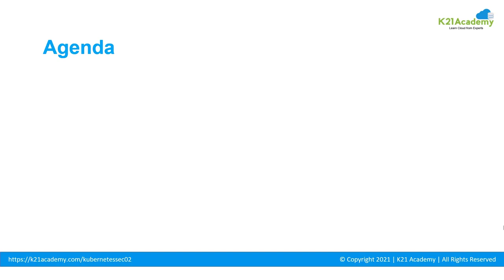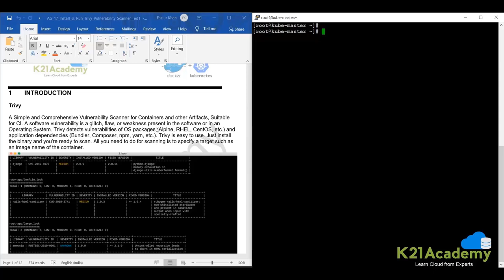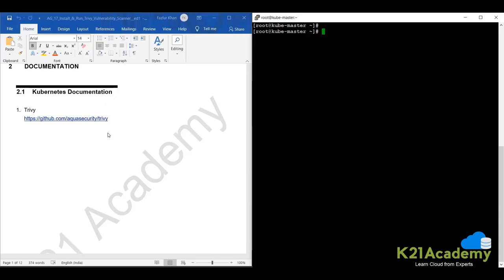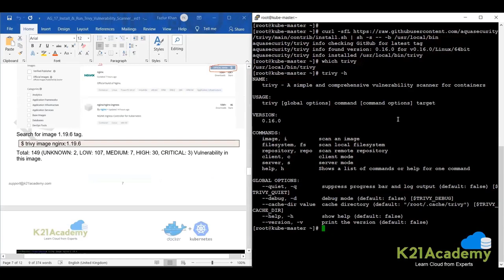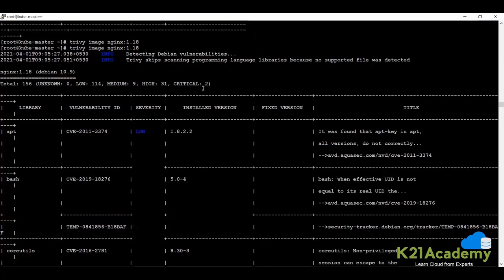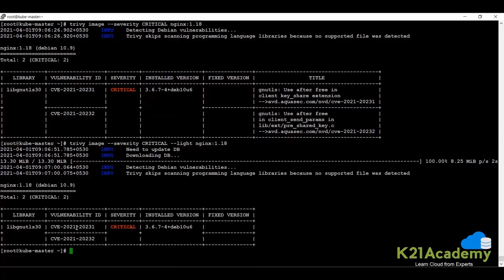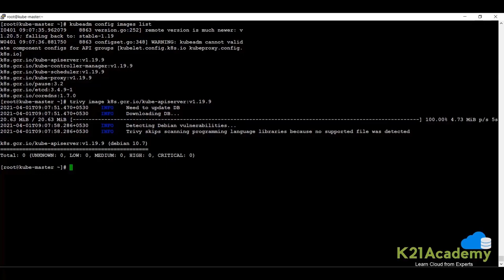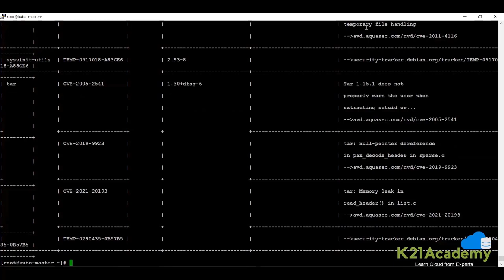Docker Image Vulnerabilities & Trivy Image Scanning Demo | K21Academy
𝐉𝐨𝐢𝐧 𝐨𝐮𝐫 𝐅𝐑𝐄𝐄 𝐂𝐋𝐀𝐒𝐒 𝐨𝐟 𝐂𝐞𝐫𝐭𝐢𝐟𝐢𝐞𝐝 𝐊𝐮𝐛𝐞𝐫𝐧𝐞𝐭𝐞𝐬 𝐀𝐝𝐦𝐢𝐧𝐢𝐬𝐭𝐫𝐚𝐭𝐨𝐫 (𝐂𝐊𝐀) 𝐛𝐲 𝐜𝐥𝐢𝐜𝐤𝐢𝐧𝐠 𝐡𝐞𝐫𝐞

🐋 A Docker Image is a file used to execute code in a Docker container. It acts as a set of instructions containing application code, libraries, tools ⚒, dependencies, and other files needed to run an application.

☠️ Docker Image Vulnerabilities - a weakness that a threat actor 👽 can exploit to cross privilege boundaries within a computer system. There are two types of vulnerabilities:
➡️ Known
➡️ Unknown

"Hence to protect Docker Image from all odds, we perform Scanning with the help of tools."

🔐 Docker Image Scanning - is a process of identifying known security vulnerabilities in the packages listed in Docker Image.
⚒ Trivy - is a comprehensive and easy-to-use open-source vulnerability scanner for container images. It covers both OS packages and language-specific dependencies and is extremely easy to integrate into organizations' software development pipelines.

➕ Docker Image Scanning is, therefore, a foundational part of overall Docker security, and one should get thorough with tools like Trivy to secure it.

Therefore we have prepared a full-fledged video where you will learn the following essential topics:
📌 Introduction & Installation of Trivy
📌 Scan Images Using Trivy
📌 Run Trivy as a Docker Container

𝐖𝐚𝐧𝐭 𝐭𝐨 𝐤𝐧𝐨𝐰 𝐦𝐨𝐫𝐞 𝐚𝐛𝐨𝐮𝐭 𝐃𝐨𝐜𝐤𝐞𝐫 𝐈𝐦𝐚𝐠𝐞 𝐕𝐮𝐥𝐧𝐞𝐫𝐚𝐛𝐢𝐥𝐢𝐭𝐢𝐞𝐬 & 𝐓𝐫𝐢𝐯𝐲 𝐈𝐦𝐚𝐠𝐞 𝐒𝐜𝐚𝐧𝐧𝐢𝐧𝐠
𝐖𝐚𝐭𝐜𝐡 𝐭𝐡𝐞 𝐚𝐛𝐨𝐯𝐞 𝐯𝐢𝐝𝐞𝐨 𝐧𝐨𝐰 🚀

𝐖𝐡𝐞𝐫𝐞 𝐡𝐞 𝐞𝐱𝐩𝐥𝐚𝐢𝐧𝐬:
00:00 = Introduction
00:10 = Agenda
00:56 = Introduction & Installation of Trivy
03:42 = Scan Images Using Trivy
07:41 = Run Trivy as a Docker Container
09:31 = Kubernetes Certifications
09:34 = Free Class on Docker & Kubernetes Administrator for Beginners Certifications (CKA)
09:37 = Registration Link for Free Class on CKA
09:41 = Free Class on Kubernetes Security for Beginners Certifications (CKS)
09:45 = Registration Link for Free Class on CKS

𝐀𝐥𝐬𝐨, 𝐃𝐨𝐧’𝐭 𝐟𝐨𝐫𝐠𝐞𝐭 𝐭𝐨 𝐣𝐨𝐢𝐧 𝐨𝐮𝐫 𝐅𝐑𝐄𝐄 𝐓𝐞𝐥𝐞𝐠𝐫𝐚𝐦 𝐠𝐫𝐨𝐮𝐩 𝐟𝐨𝐫 𝐫𝐞𝐠𝐮𝐥𝐚𝐫 𝐮𝐩𝐝𝐚𝐭𝐞𝐬 𝐨𝐧 𝐃𝐨𝐜𝐤𝐞𝐫𝐬 & 𝐊𝐮𝐛𝐞𝐫𝐧𝐞𝐭𝐞𝐬.